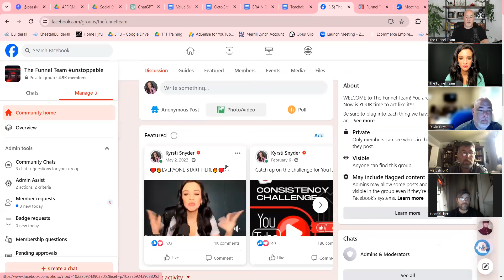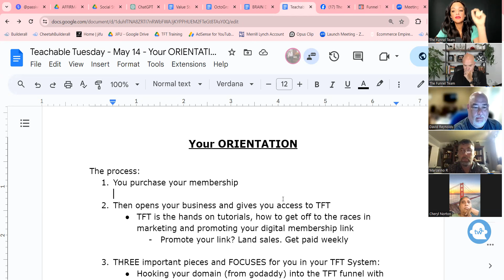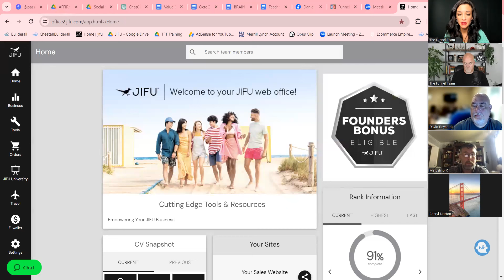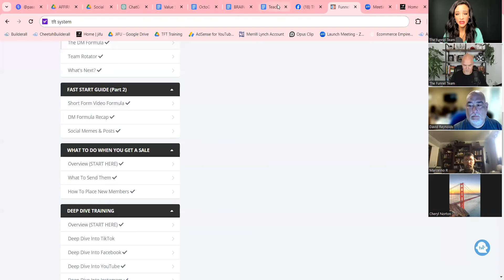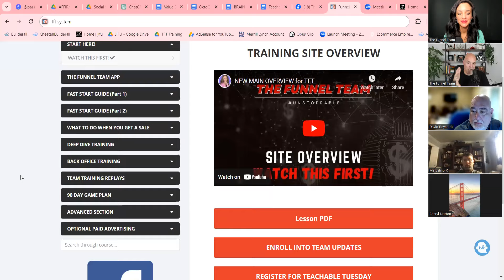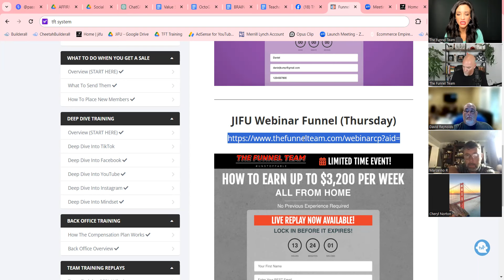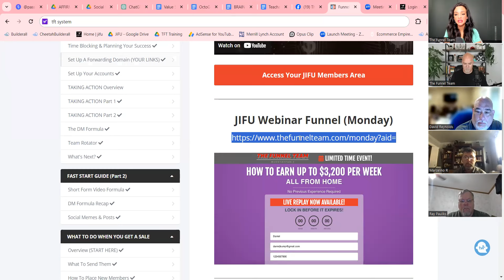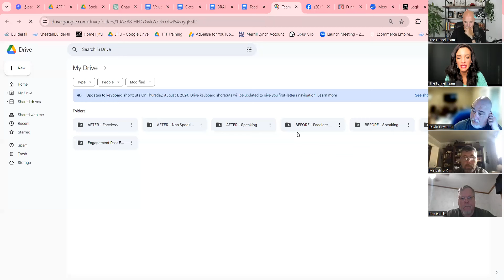TT - May 14 - The INS and OUTS of TFT and why it matters to you